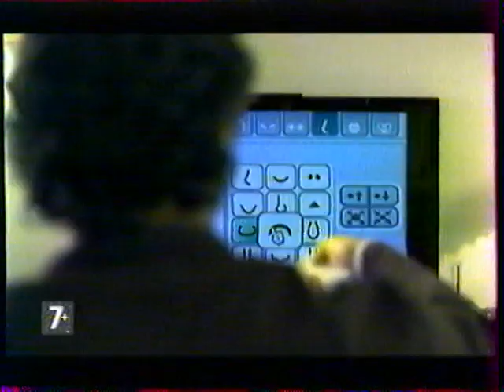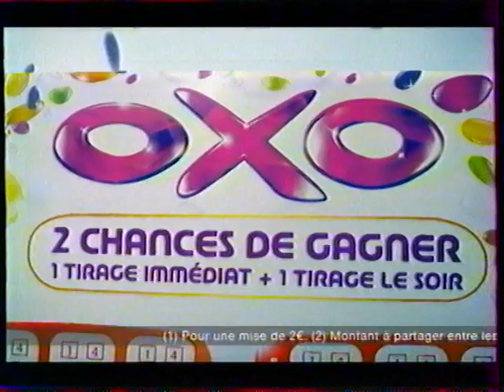TF1 : C.N, Pub : 20-03-2009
Chaîne : TF1
Contenu : 1 coming next et 1 page de publicité
Moyen de diffusion : Analogique terrestre
Qualité d'enregistrement : VHS